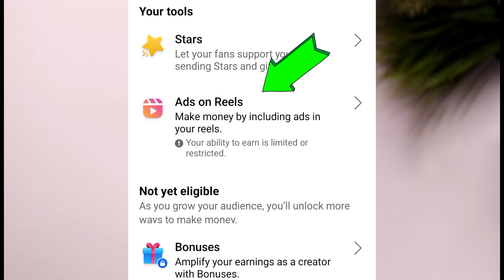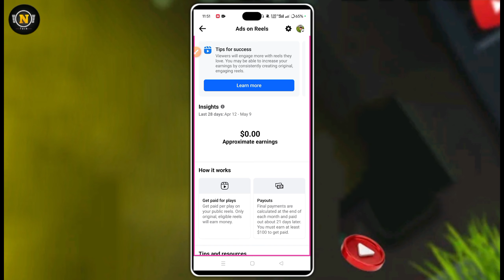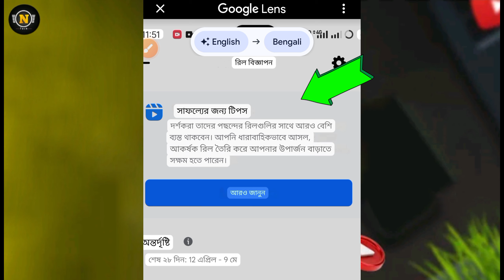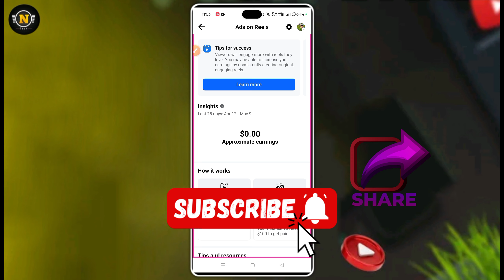Tips for success facebook || Ads on reels new update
In this video I have discussed tips for success facebook reels, if you like the video and subscribe the channel stay tuned to this channel, to get the next video first.

 👉টেলিগ্রাম চ্যানেল:-

☐ 𝗠𝗨𝗦𝗜𝗖 𝗖𝗥𝗘𝗗𝗜𝗧